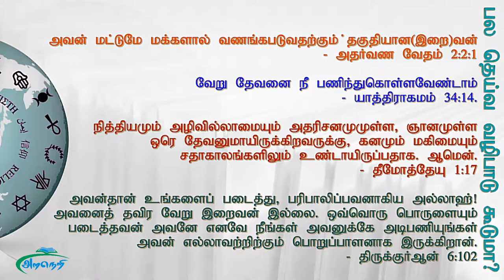பல தெய்வங்களை வழிபடலாமா..!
படைத்த இறைவனை தவிர இன்ன பிற இறைவனை கடவுள்களை சாமியை தேவதை வணங்கலாமா? இந்து மதம், கிறிஸ்தவம், இஸ்லாம்..